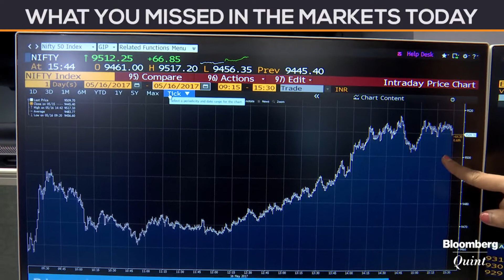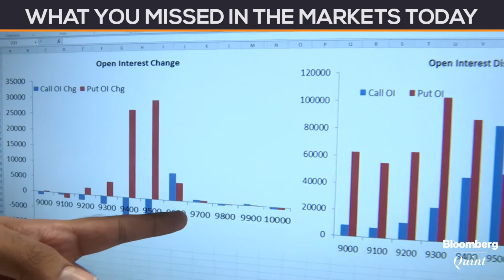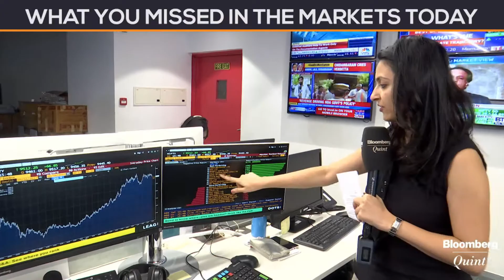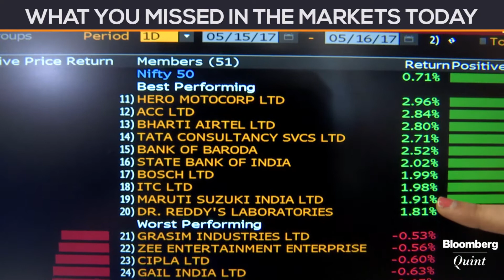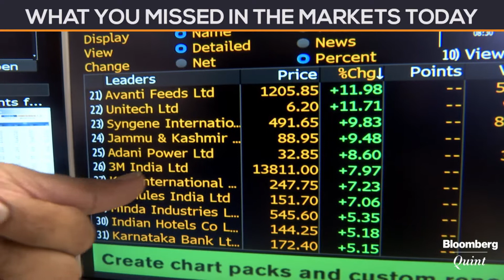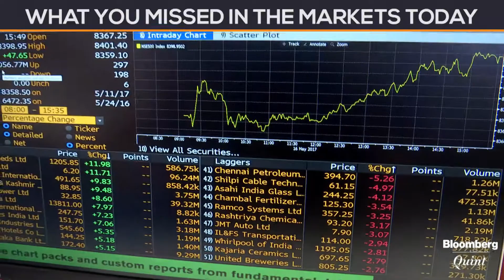Market Wrap: Sensex Extends Record Streak, Nifty Breaks 9,500 For First Time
Indian shares extended their record-setting streak, pushing the NSE Nifty index above 9,500 for the first time, led by gains in financials and auto stocks amid improving prospects of a good monsoon.